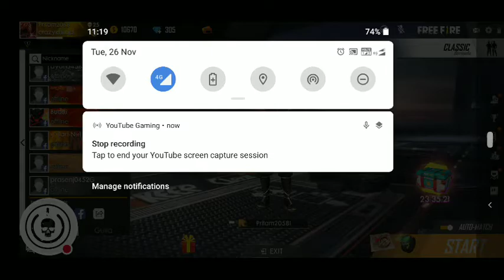My Free Fire Stream